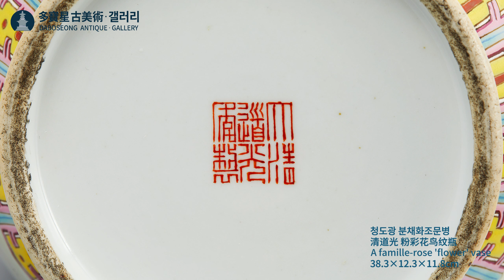제4회 중국 문화유산 온라인 경매(第四届 中国文物线上拍卖)-도자기2(瓷器2）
제4회 중국 문화유산 온라인 경매(第四届 中国文物线上拍卖)

2024년 2월 29일(목) 11AM ~ 3월 7일(목) 4PM

The 4th Online Auction of Chinese Cultural Heritages

영어, 중국어 자막을 지원합니다.
[ English and Chinese subtitles are available /支持中英文字幕 ]

▶点击视频下方齿轮形的[设置]按钮，选择[英文]或[中文]字幕之后, 点击[设置]左侧[字幕]后开始播放视频。
▶ Click the gear-shaped set-up button below the video. Select the language and click the caption button left of the set-up button. Then you can watch the video with a caption.